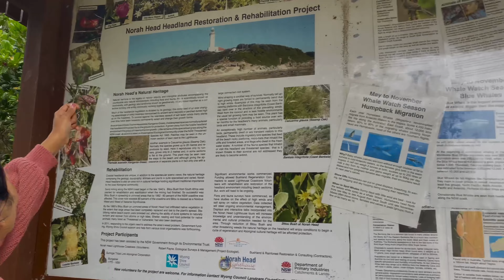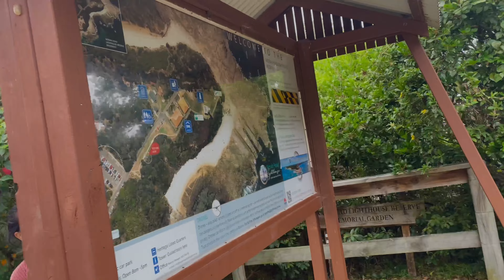Family Day#travelling around Central Coast Happy family time#Day off Vlog@gurungvlogs4383